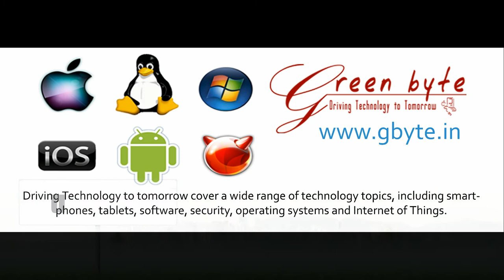greenbyte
Driving Technology to tomorrow cover a wide range of technology topics, including smartphones, tablets, software, security, operating systems and Internet of Things.